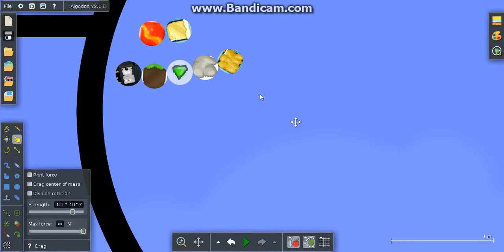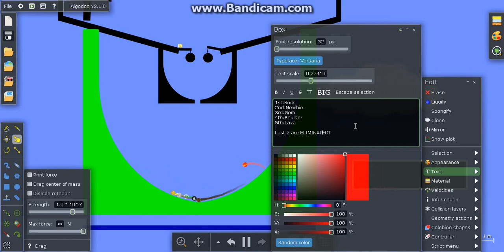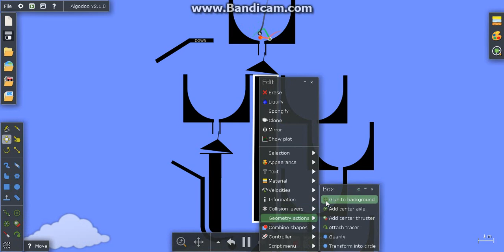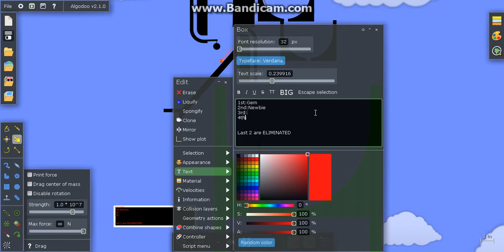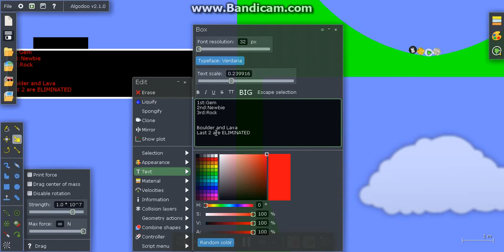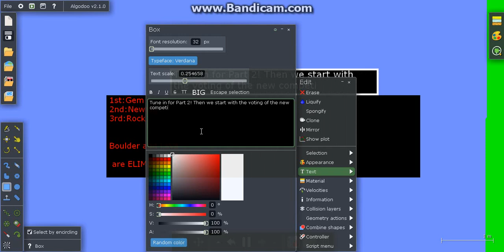Algodoo :Basics Battle:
Comment to vote on GTPA ITEMS to be used as the next competitors!